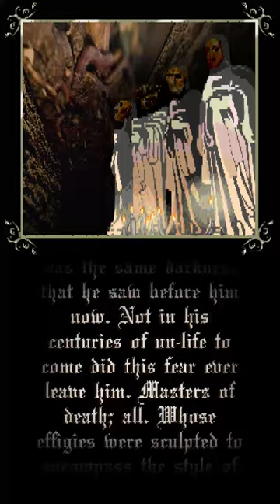Crypt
A fear that froze his body and silenced his voice, the same feeling that overcame him when staring toward the Ravenloft spires from afar. When out hunting or travelling the darkness of the towers against the sky was the same darkness that he saw before him now. Not in his centuries of un-life to come did this fear ever leave him. Masters of death; all. Whose effigies were sculpted to encompass the style of their rule, swords, horses, moons, and stars. Each countenance the crown of each sculpture, as precise a cast of a Zarovich’s mortal face upon the moment of their death as molten metal could create.